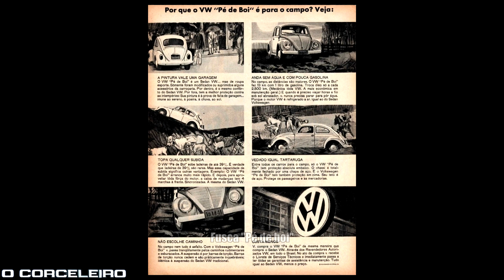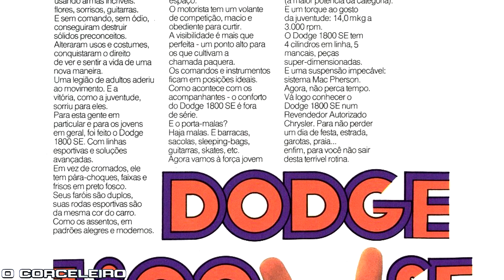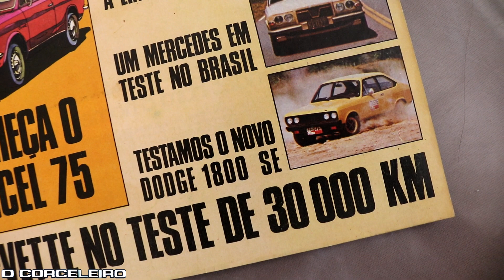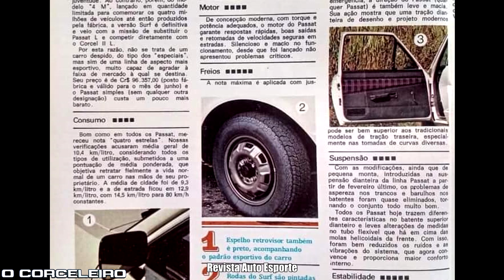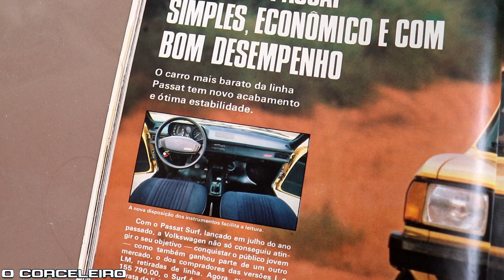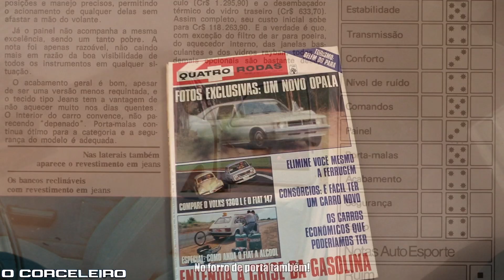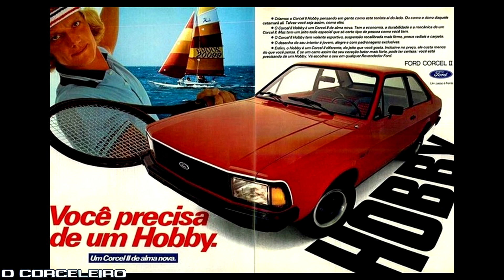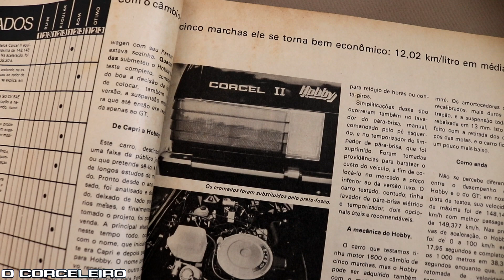CARROS RAROS PARA OS JOVENS: Corcel Hobby, Chevette Jeans, Passat Surf e 1800 SE!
Olá Corceleiras e Corceleiros!

Trago pra vocês esta lista de carros produzidos para atingir o público jovem nos anos 70 e 80. Hoje em dia são raridades e poucos restaram para contar a história!

Um FORD abraço!

0:00 Introdução
1:46 Dodge 1800 SE
4:00 Passat Surf
6:11 Chevette Jeans
7:50 Corcel II Hobby
10:23 Finalização